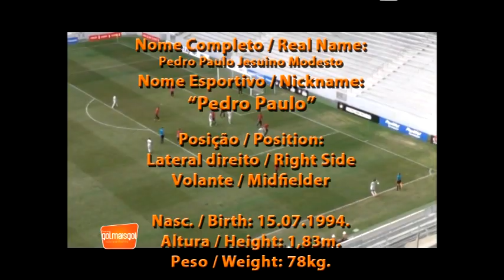Pedro Paulo Lateral direito Volante www golmaisgol com br